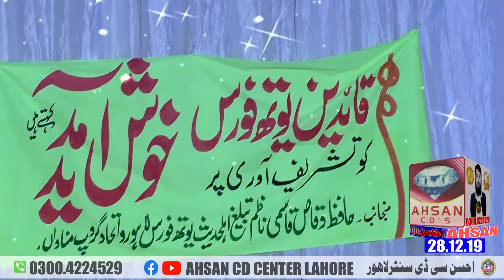very nice speach by molana myhammad yousaf pasroori sb